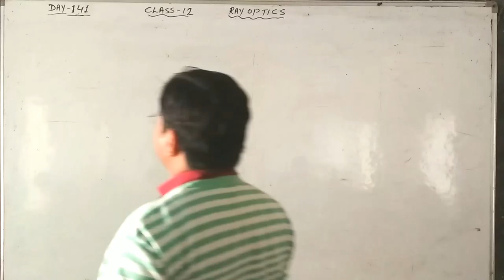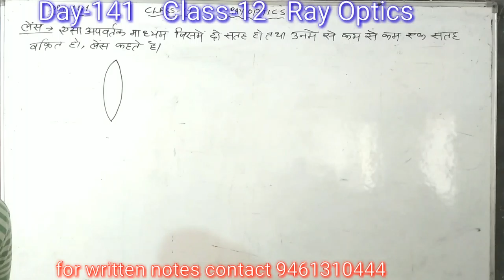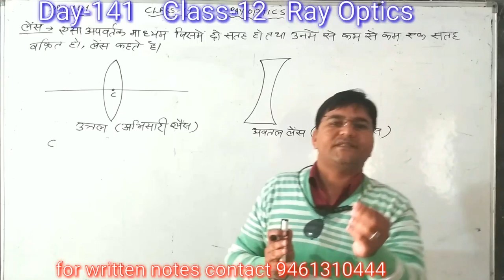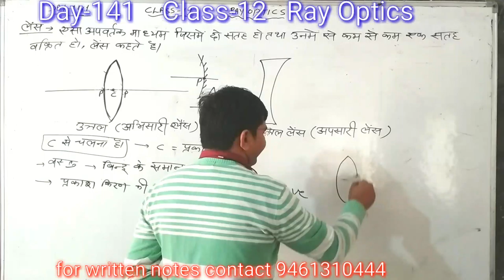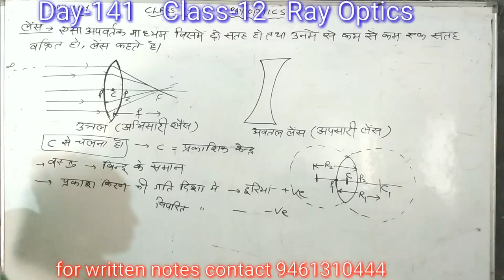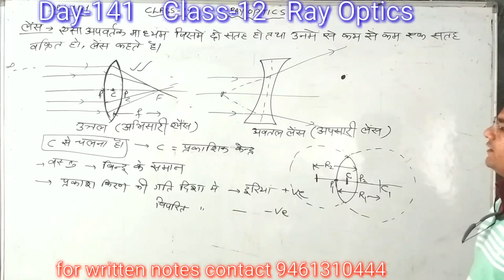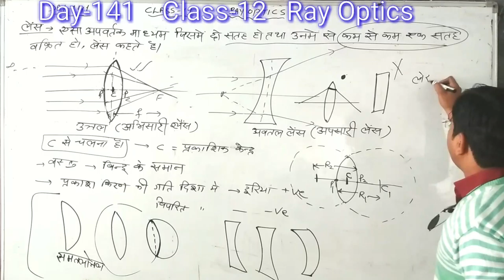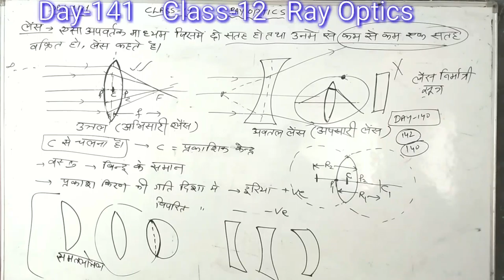day-141{12th} Lens- General Discussion